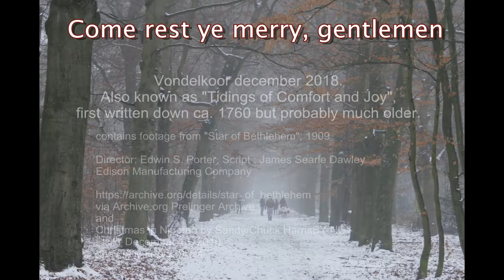Come rest ye merry gentlemen (Vondelkoor 2018)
Also known as God, rest ye merry, gentlemen and other 'incipits'. First written record ca. 1760 but I think it is much older.
This clip contains footage from The star of Bethlehem, 1909 - Edison company; directed by Edwin S. Porter, Script : James Searle Dawley.

and also Christmas in Nipomo by Sandy/Chuck Harris BY NC - Flickr December 13, 2010.

Music record @home by Jose, Ghislaine, Yvonne, Irma, Jacqueline, Petra, Dick: Vondelkoor 16 december 2018.